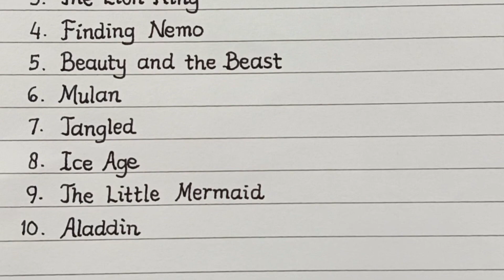Tulisan Tangan Bagus, Rapi, Indah, dan Bersih~10 Film Kartun Terbaik Sepanjang Masa